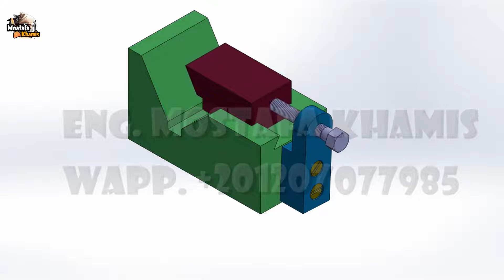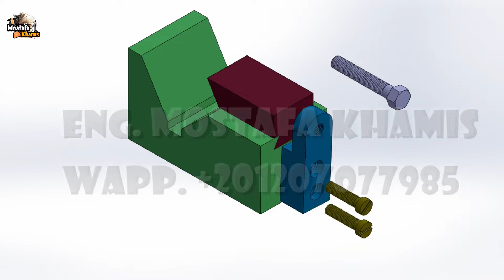فيديو توضيحى لملزمة 3 ( منجلة ) Clamp 3 details with solidworks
لينك ملف pdf التمرين سؤال وحل
جروب الكورس على الفيس بوك